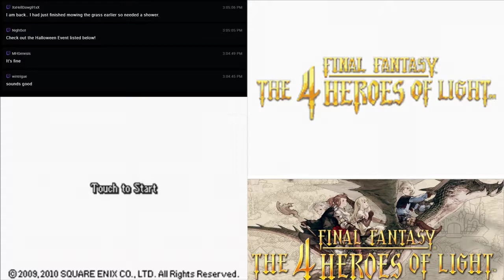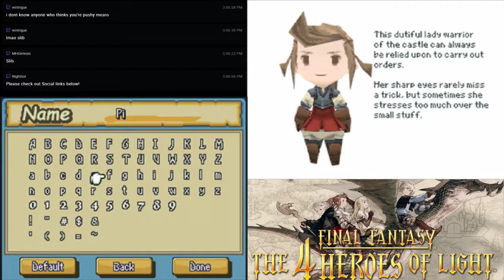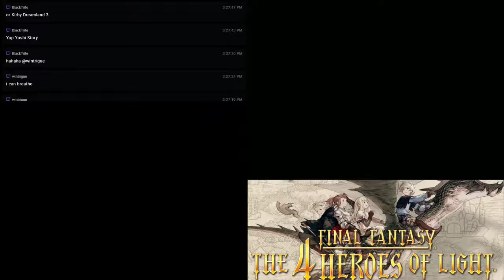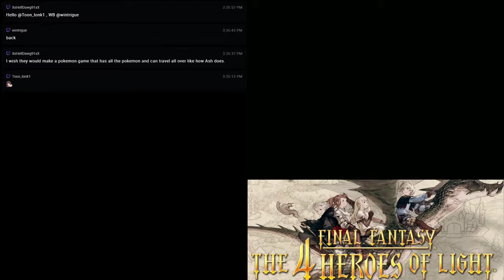Final Fantasy: 4 Heroes of Light - 1 - Presentable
My first attempt at playing Final Fantasy: 4 heroes of light! We get introduced to our characters and their social obligations to meeting kings, defending princesses, being a princess and... something.